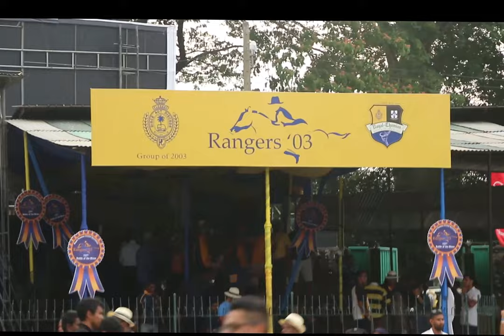Rangers Fun 2016